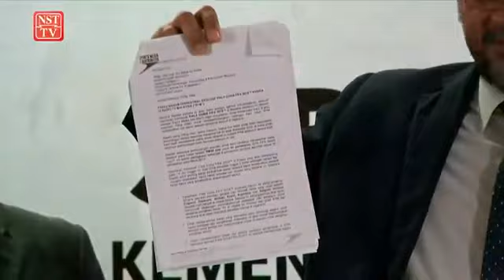Sidang Media World Cup FIFA 2018 - YB Gobind Singh Deo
Sidang media Menteri Komunikasi dan Multimedia Gobind Singh Deo mengenai siaran bola sepak Piala Dunia 2018.

RM30 juta peruntukan untuk 41 perlawanan. Kerajaan berjaya mendapatkan tajaan sebanyak RM15 juta setakat ini.

Nama penaja untuk penyiaran Piala Dunia akan diumumkan kelak.